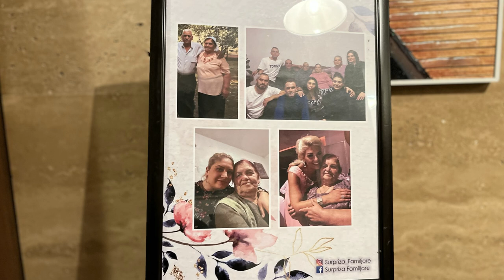Surpriza nga Vajzat nga Gurbeti për Nënën...!!!